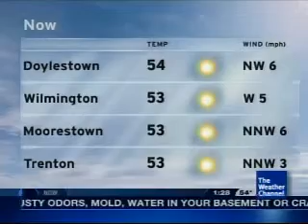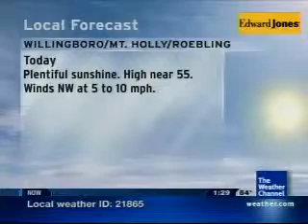Local Forecast - 10/19/09 - 1:28pm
Awesome techno song Celestial Sodapop Remix by Ray Lynch played on the daytime list in October 2009.